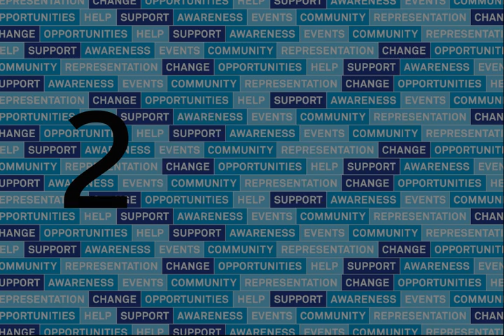DCUtv News: DCU Student Union Elections 2017 - VP Welfare and Equality Candidates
Ever wanted to know what animal your 17/18 DCU SU candidates would like to be? DCUtv News reporters are out there asking the pressing questions voters want answered. Reporter Sarah Mc Laughlin spoke to the candidates running for VP for Welfare and Equality.

Candidates: Olivia Nwachukwu, Padraig Henry, Maria Lawlor and Jason Ryan Callan Bolton.